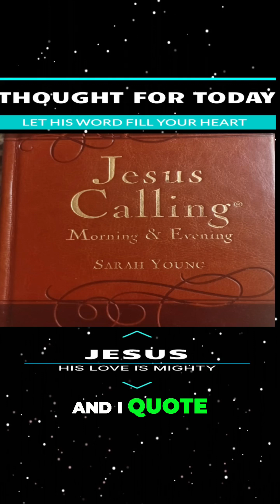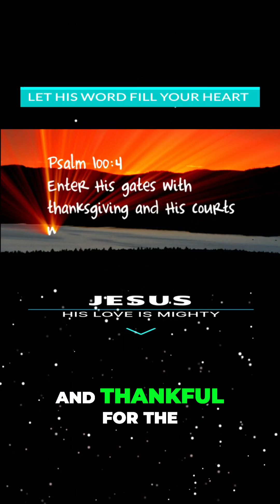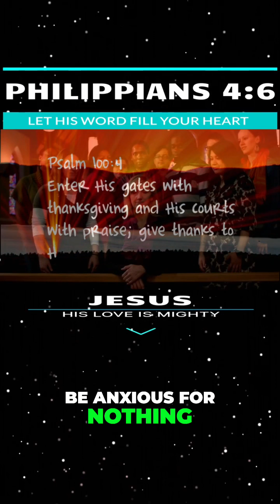Joy in Daily Thankfulness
EVERY DAY I START BY READING 2 DEVOTIONALS, ONE FROM DR. DAVID JEREMIAH AND FROM A PRAYER WARRIOR ON A MISSION TO SPREAD THE WORD OF JESUS. I FOLLOW BY SENDING OUT BIRTHDAY GREETINGS EACH MORNING TO THOSE ON MY FACEBOOK AND LINKEDIN ACCOUNTS. SPREADING A SMILE BRINGS JOY TO MY DAY!